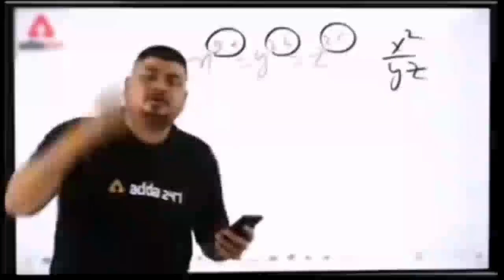Day at home || Sultan Ahmed || day at home vlog ❤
Day at home
day at home vlog
alone vlog at home
vlog at home
Day at home
home at day vlog
vlog day at home

day at home
vlog12
12th vlog
at home vlog
daily at home vlog
faimly content
family vlog family content
Sultan Ahmed vlogs